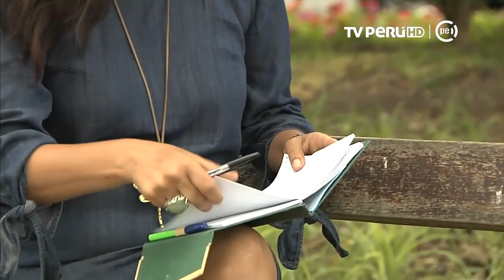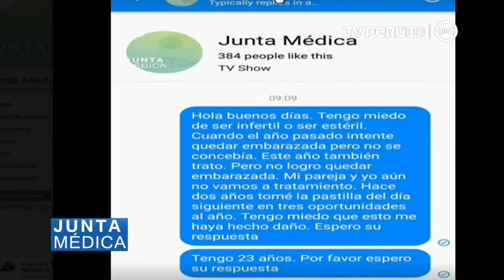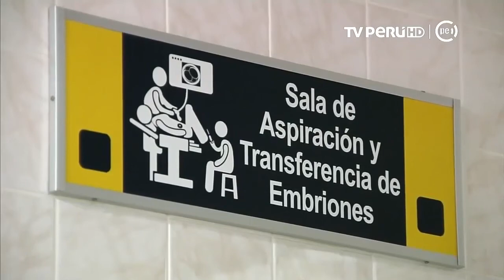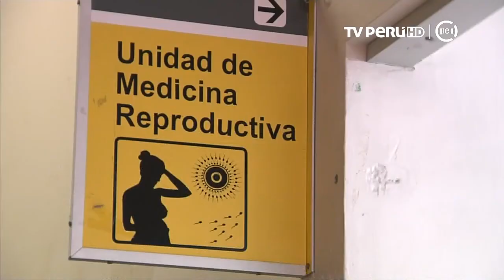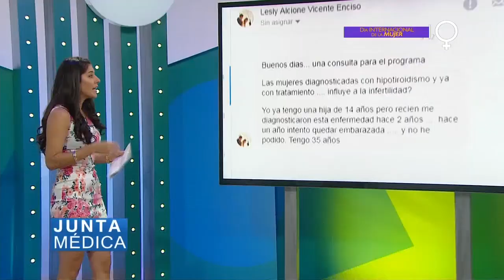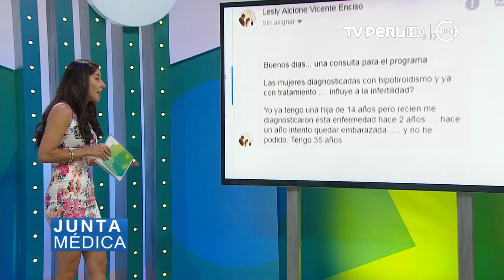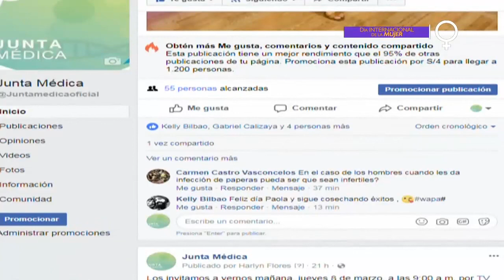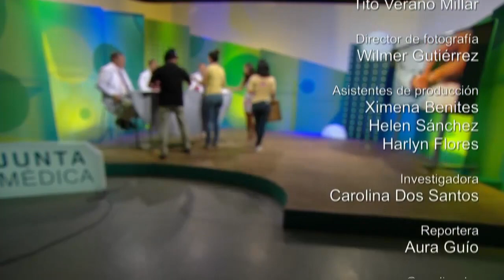Junta médica (TV Perú) - Infertilidad - 08/03/2018